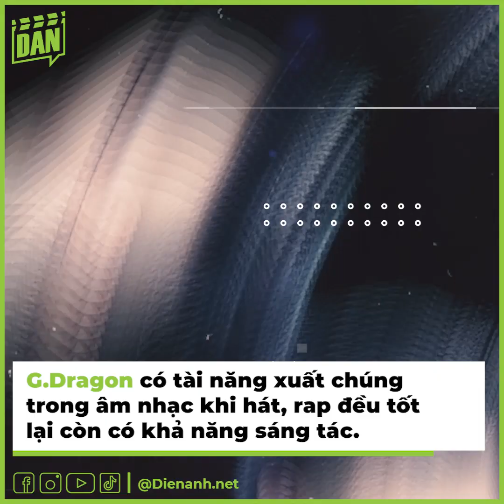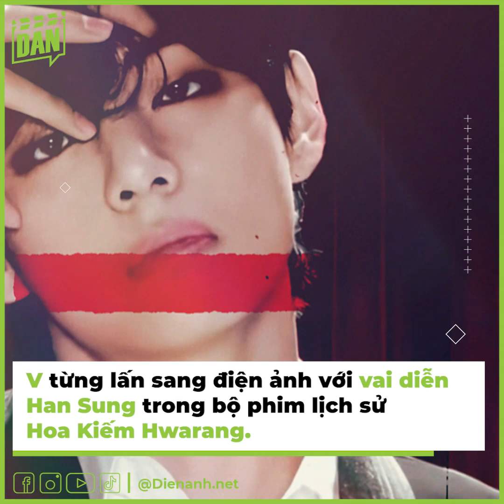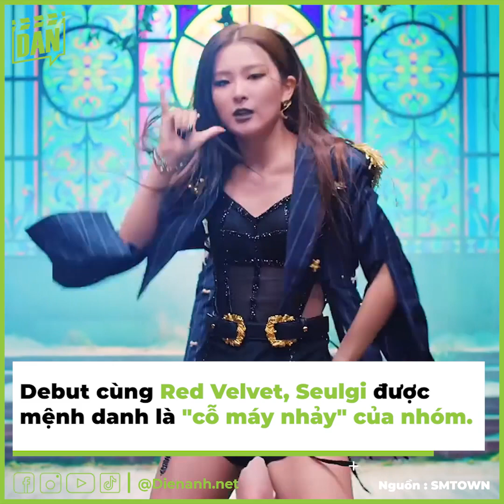Những thần tượng sinh ra để trở thành idol K-pop | Điện Ảnh Net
Con đường trở thành người nổi tiếng của một số sao Hàn vô cùng gian truân và khó khăn, nhiều người còn phải đánh đổi hàng chục năm trời chỉ để tập luyện.

Tuy trải qua nhiều gian khổ, nhưng một số idol đã phát triển vượt bậc, thể hiện tài năng và sức hút của bản thân trên thị trường âm nhạc K-pop. G-Dragon, Jennie, Taeyeon, IU, V (BTS) là loạt cái tên đình đám K-pop khi nhắc đến ai cũng đều biết. Fan cho rằng những nhân vật này sinh ra để trở thành người nổi tiếng.